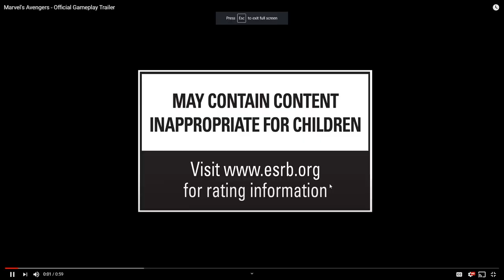Marvel Avengers Discussion/Thoughts On the Game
Like I said in the video I’m really looking forward to this game lmk how you guys feel about this game in the description below & make sure to be on the lookout because I will be uploading this game heavy. Also lmk in the comments who y’all wanna see in the game.

{Social Media}
Psn:TrippieLotus